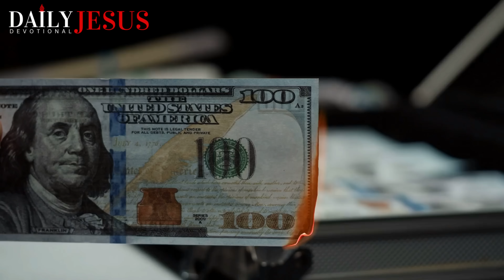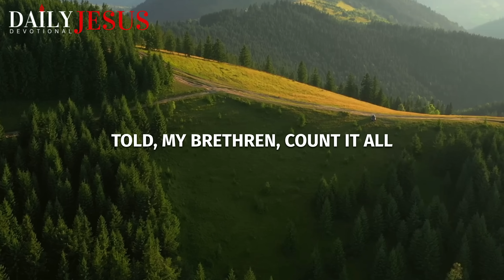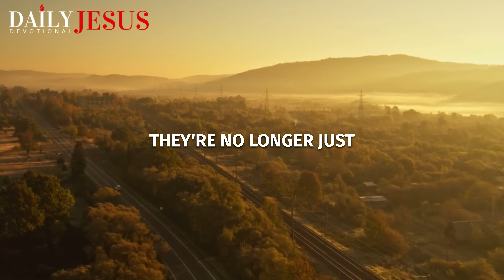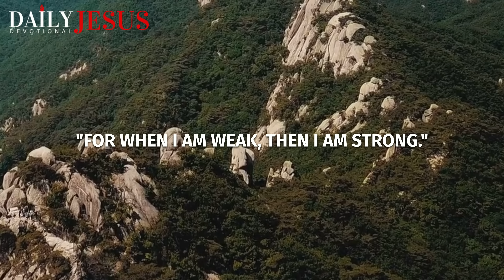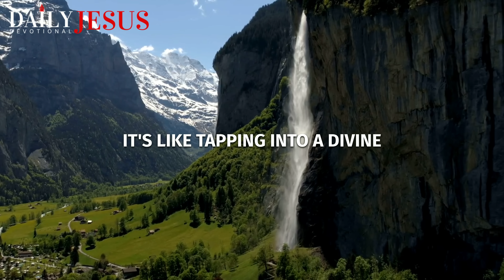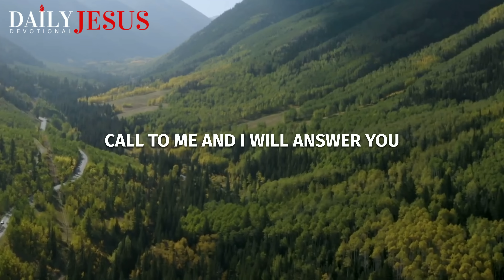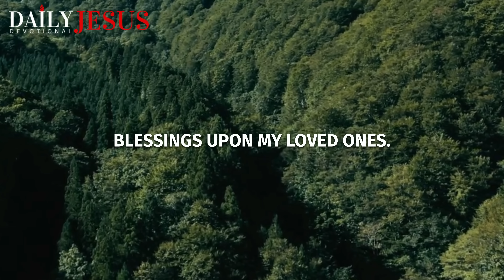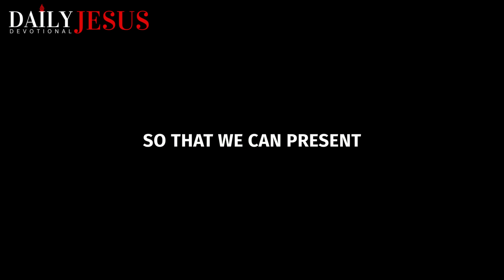Why You Should INVITE God Into Your Situation (Morning Devotional And Prayer)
You will be blessed today, as you casting your burdens on GOD. Watch this blessed morning devotional and pray this powerful prayer today.